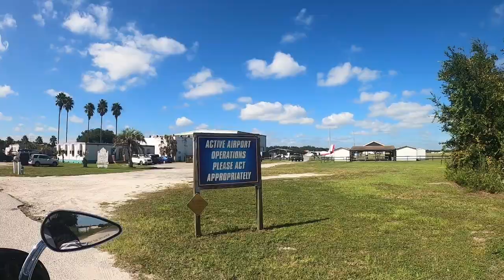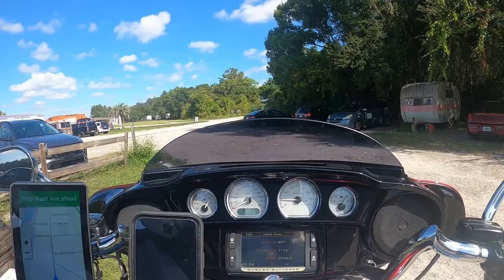Zhills Sky Diving Made with Clipchamp 1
solving the mystery of a shot glass and people jumping out of a perfectly good airplane.